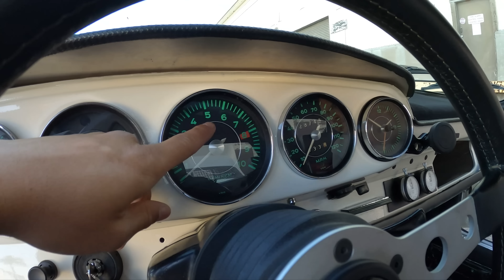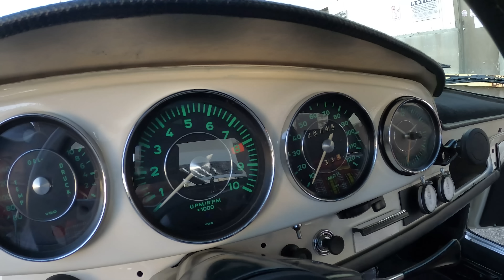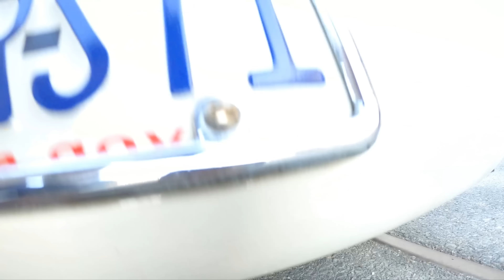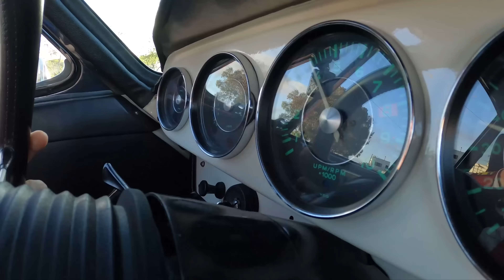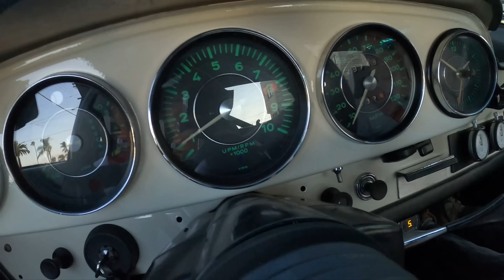'67 Porsche... With Subaru STI Power!? The 912 RSTI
Although they're both flat motors, it's pretty wild to hear the difference between Porsche's take and Subaru's take on the same engine layout. And while this may be blasphemous to a lot of Porsche heads, there's no denying that Subaru's JDM STI engine is a nice piece of kit that puts down respectable power. Mike Davidson wanted a real driver's car that he could put through its paces, so the powertrain choice was obvious.